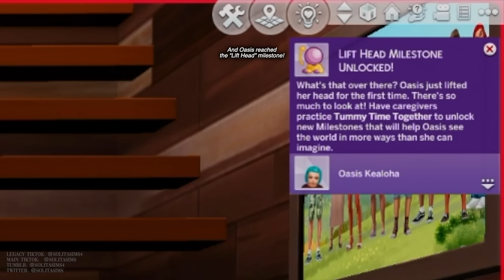the tragic life story of Elsa Bjergsen || Sims 4 Legacy challenge EP124 || solitasims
Sims 4 Legacy challenge Matriarch Autumn Kealoha prepares for her first Harvestfest without her mother, Founder Alexis Volkov, while her brother, Clint Volkov, meets up with an anonymous stranger at a café in Windenburg to discuss his biological family, learning a dark secret that was never meant to be uncovered: he has a biological sister named Elsa Bjergsen with an extremely tragic life story.

chapters:
intro + Autumn visits Alexis's and River's graves: 0:00-1:32
Clint meets up with his anonymous messager: 1:32-3:58
the night of Elsa's kidnapping: 3:58-6:55
life after being kidnapped: 6:56-10:08
Elsa's search for the truth: 10:08-11:59
Elsa's hunt for her missing sibling: 12:00-13:36
Clint deals with the truth: 13:37-16:31
Clint confronts his family: 16:31-19:34
Clint leaves home + outro: 19:34-20:46